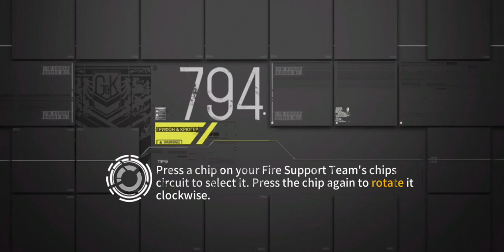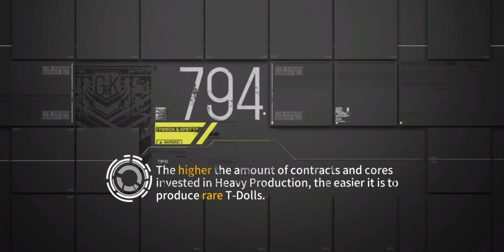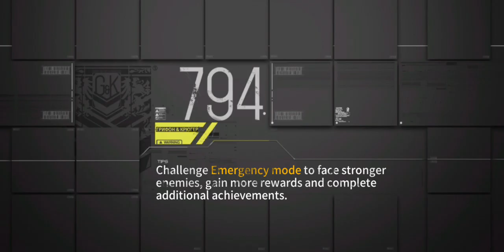Girls Frontline EN Polarized Light Chapter1 : Reflector II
Use 2 Echelon